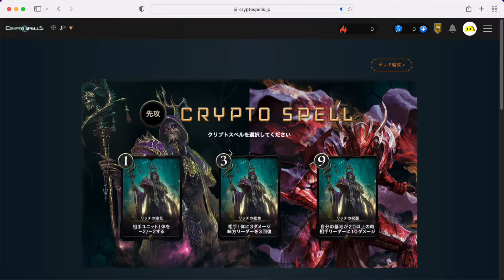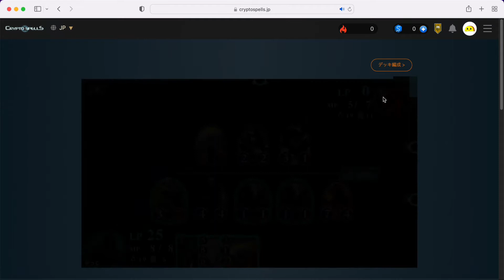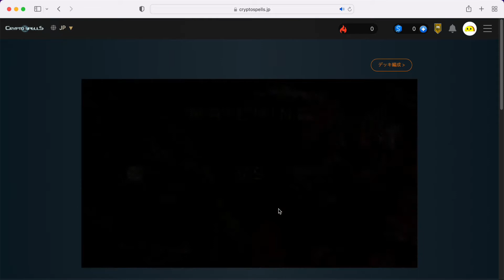【クリプトスペルズ】高みを目指すランク戦！無課金でも勝ちたい＃１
完全にハマったかもしれません
カードゲームには中毒性があります

編集は適当で、その分投稿数を多めに